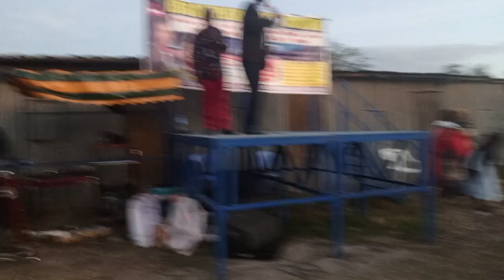Nairobi Kamulu day 5 Eneo la Son Hendry ilipo brunch yetu ya JESUS DISCIPLESHIP MINISTRY WORLDWIDE